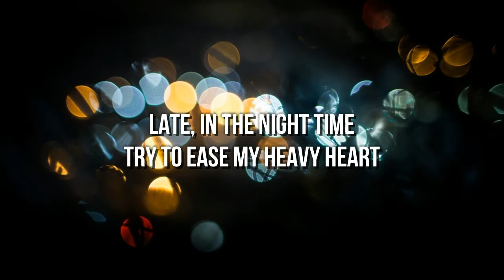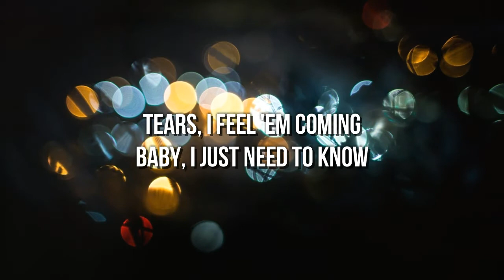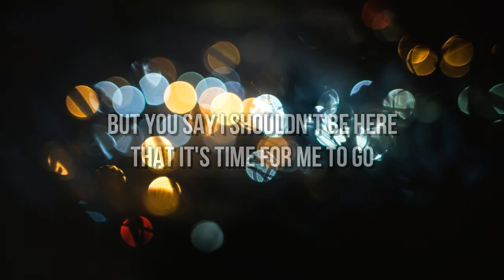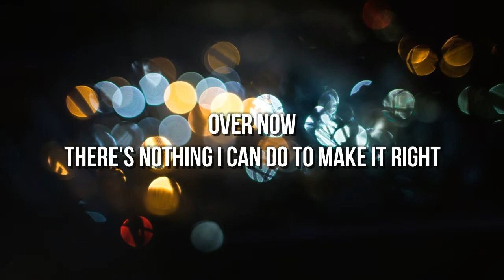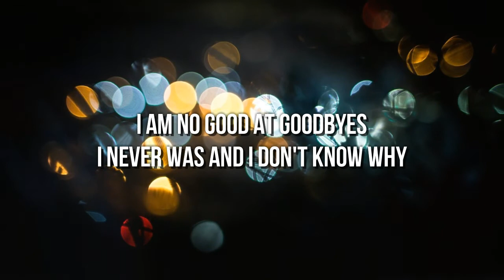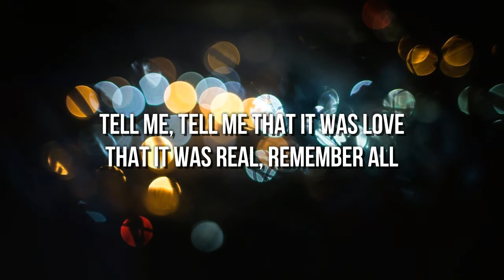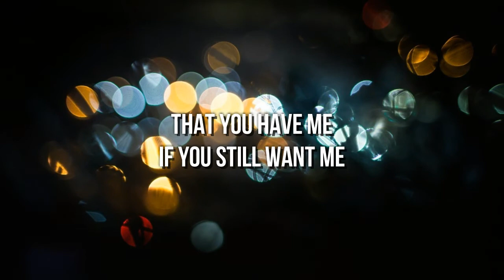LÉON - No Goodbyes (Lyrics)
~ Support & Follow LÉON

~ "No Goodbyes" LYRICS

[Verse 1]
Late, in the night time
Try to ease my heavy heart
Lips tasting bitter
Then I stumble in the dark
Guess I saw it coming
Baby I just had to know
So afraid, I'd always wonder
If I should stay or I should go

[Chorus]
I am no good at goodbyes
I never was
And I don't know why
Tell me, tell me that it was love
That it was real
Remember all
That you have me
If you still want me
Baby, I'm no good at goodbyes
I never was

[Verse 2]
I was standing by your door
Somebody in there
Gotta know if you're alone
Tears, I feel 'em coming
Baby I just need to know
But you say I shouldn't be here
That it's time for me to go

[Bridge]
Over now
There's nothing I can do to change your mind
Over now
There's nothing I can do to make it right

[Chorus]
I never was
Remember all
Baby, I'm not good at goodbyes
I never was